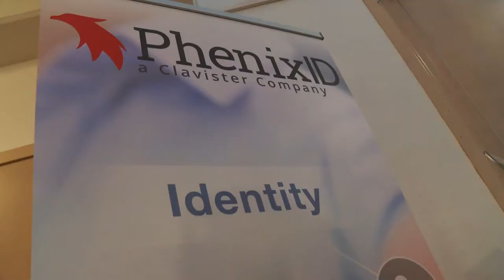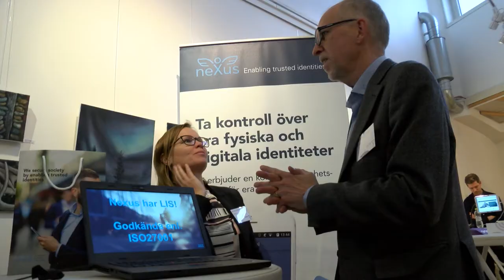Sambi erfarenhetsutbyte i Huddinge 2017 – Sammanfattning